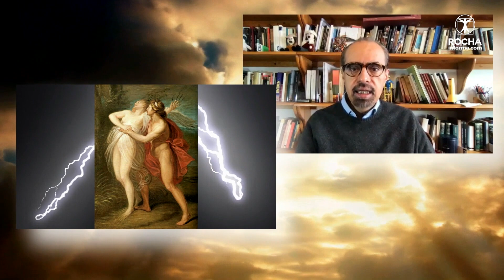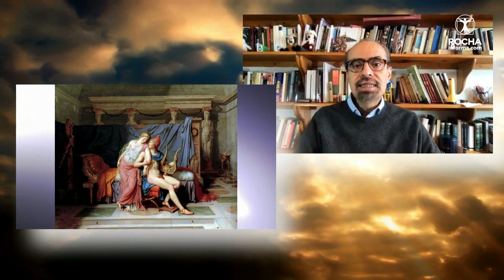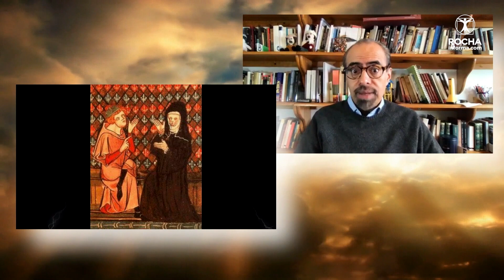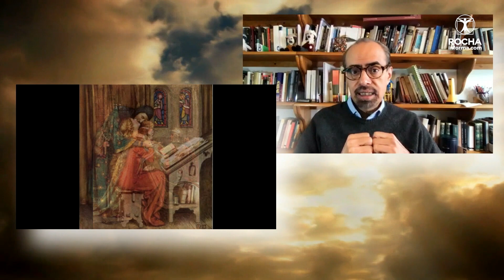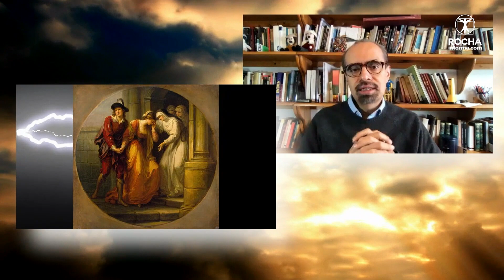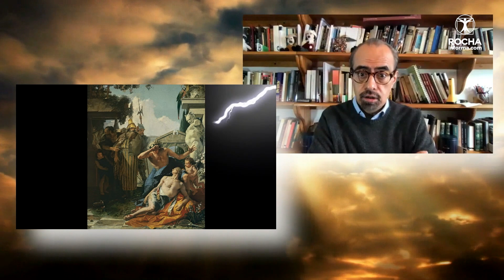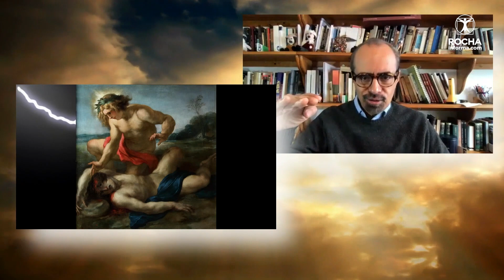Colaboración “Los amores tóxicos” | Héctor Zagal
En su colaboración para RochaInforma.com el ensayista Héctor Zagal, nos habla de los amores tóxicos en la mitología, como es el caso del dios Apolo que se enamoró de la ninfa Dafne entre otros ejemplos más. Detrás de la Noticia, RochaInforma.com